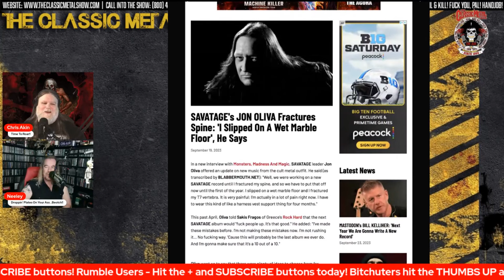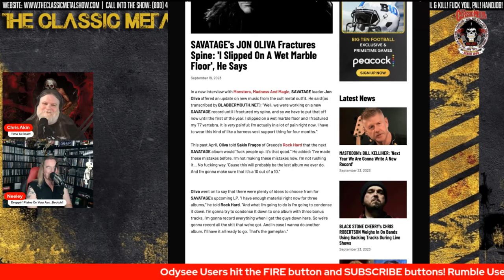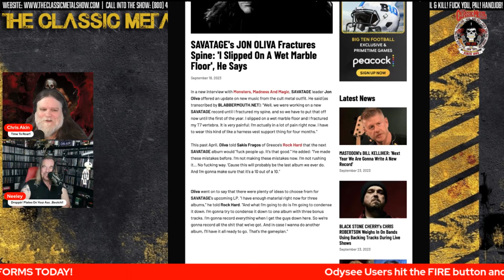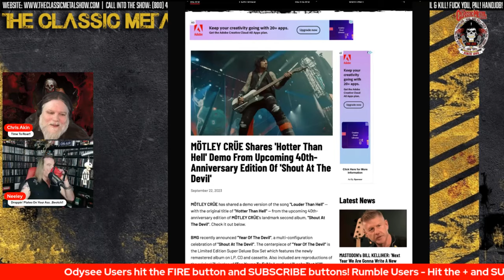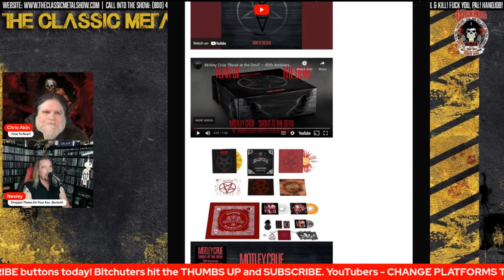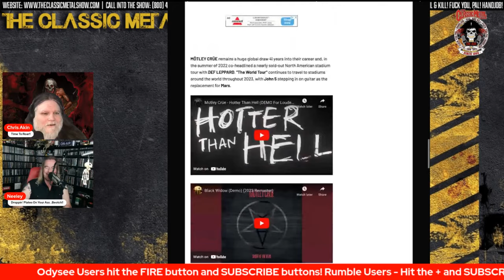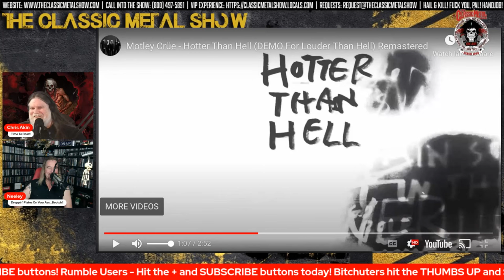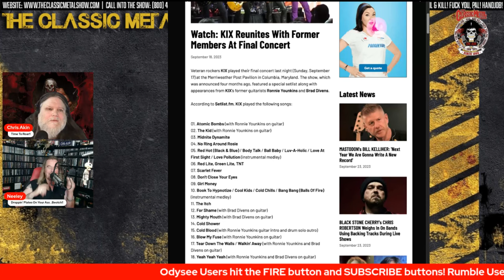CMS | Classic Metal News: Jon Oliva's Spine Injury & More!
🤘 Brace yourselves for an emotional ride on THE CLASSIC METAL SHOW! 😢 Neeley and Chris discuss the shocking news of Jon Oliva's spine injury, touching on the impact it has on the metal community. 🎸 Dive into nostalgia with a review of Motley Crue's epic 40th Anniversary box set of "SHOUT AT THE DEVIL." 🎶 And don't miss their heartfelt farewell as they review Kix's final performance after announcing their retirement. 🎤 Join us for this rollercoaster of emotions and legendary metal moments! Click now for the inside scoop! 🔥🤟

Live Saturdays from 9pm to 3am Eastern or on Rumble, Odysee or YouTube.

It helps us grow and do better episodes for YOU!!

ROKU: Search "The Classic Metal Show" in the Roku Channels